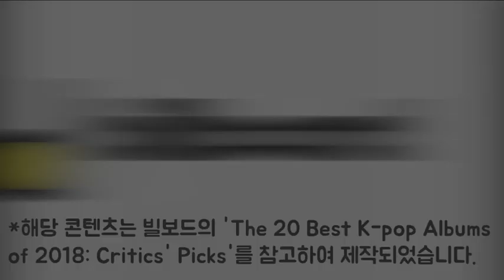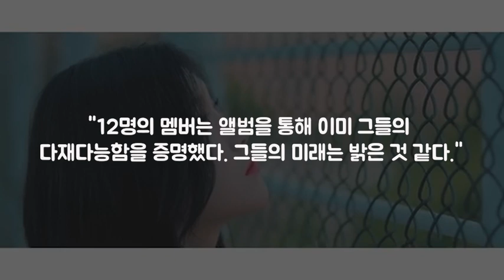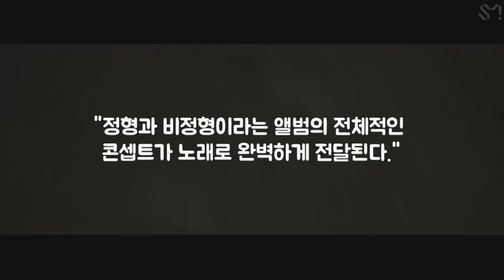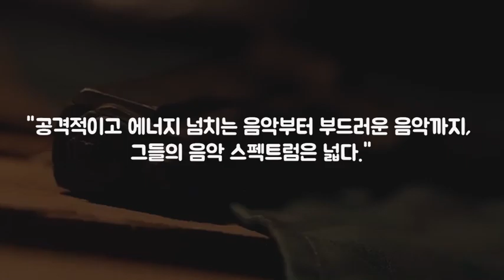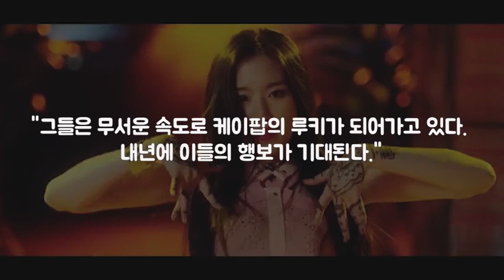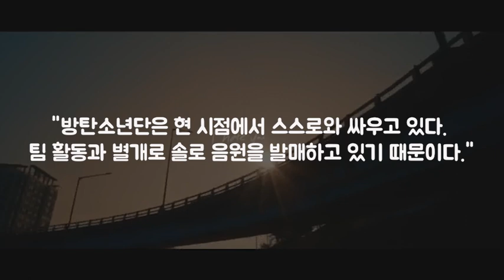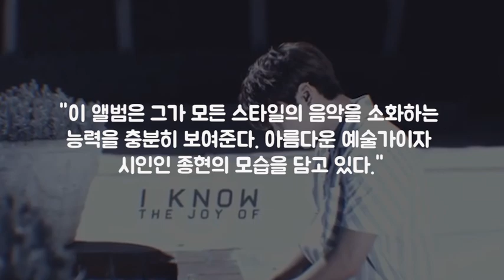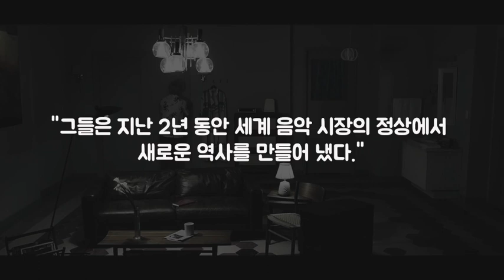빌보드차트 2018년 K-pop(케이팝) 비평가가 뽑은 아이돌 순위 1위-20위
20위. BLACKPINK 'SQUARE UP'

"화려한 힙합풍의 댄스 음악이 인상적이다. 빌보드 200에 40위로 데뷔한 K-POP 걸그룹이다."

19위. 우주소녀 'WJ PLEASE?'

"트랙마다 콘셉트가 확실하다. 모든 곡이 너무나도 훌륭한, 보기 드문 앨범이다."

18위. GOT7 'Eyes On You'

"부드러움과 강렬한 목소리가 잘 섞여 있다. 타이틀곡인 'Look'은 올해 발매한 노래 중 가장 야심 차고 즐거운 곡이라 생각한다."

17위. 이달의 소녀 '[+ +]'

"12명의 멤버는 앨범을 통해 이미 그들의 다재다능함을 증명했다. 그들의 미래는 밝은 것 같다."

16위. 승리 'The Great Seungri'

"빅뱅의 막내는 자신만의 음악 세계를 완벽하게 구축했다."

15위. NCT 127 'Regular-Irregular'

"정형과 비정형이라는 앨범의 전체적인 콘셉트가 노래로 완벽하게 전달된다."

14위. iKON 'Return'

"기존의 쿨한 이미지가 아닌 내면의 불안함을 드러낸 앨범. 앨범의 모든 노래에 작곡가로 참여한 B.I가 인상적이다."

13위. 몬스타엑스 'ARE YOU THERE? - The 2nd Album Take.1'

"공격적이고 에너지 넘치는 음악부터 부드러운 음악까지, 그들의 음악 스펙트럼은 넓다."

12위. VIXX 'Eau de VIXX'

"그들의 선보인 앨범 중 가장 창의적이다. 즐겁고 다채롭다."

11위. (여자) 아이들 ' I Am'

"그들은 무서운 속도로 케이팝의 루키가 되어가고 있다. 내년에 이들의 행보가 기대된다."

10위. 드렁큰타이거 'Drunken Tiger X: Rebirth of Tiger JK'

"깊이와 가치가 있는 앨범이다. 문학적인 서사와 풍자적인 표현이 담겨 훌륭하다."

9위. SHINee 'The Story of Light: Epilogue'

"10주년을 맞이한 샤이니가 시리즈 앨범을 발매했다는 사실은 케이팝 시장에서 가장 혁신적인 모습이다."

8위. 뉴이스트W
'wake,N'

"그들이 올해 발매한 노래는 6개의 멋진 트랙으로 이루어져 있다. 멤버 각자의 매력을 가득 담아낸 솔로 트랙이 인상적이다."

7위. 펜타곤 'Thumbs Up!'

"'저두요!'라는 노래는 올해 가장 만족스러운 보이밴드의 노래이다."

6위. RM 'mono'

"방탄소년단은 현 시점에서 스스로와 싸우고 있다. 팀 활동과 별개로 솔로 음원을 발매하고 있기 때문이다."

5위. EXO
'Don't Mess Up My Tempo'

"신디사이저, 힙합, EDM, 라틴팝 등 그들이 올해 발매한 앨범에는 다양한 장르의 음악이 들어 있다."

4위. 헤이즈 '바람'

"그녀의 부드러운 음색으로 풀어낸 가슴 아픈 노랫말이 인상적이다."

3위. 선미 'Warning'-사이렌

"앨범은 선미의 자작곡으로 가득 채워져 있다. 신화에서 따온 소재와 화려한 퍼포먼스는 충분히 주목할 만하다."

2위. 종현 'Poet | Artist'

"이 앨범은 그가 모든 스타일의 음악을 소화하는 능력을 충분히 보여준다. 아름다운 예술가이자 시인인 종현의 모습을 담고 있다."

1위. 방탄소년단 'LOVE YOURSELF 結 ANSWER'

"그들은 지난 2년 동안 세계 음악 시장의 정상에서 새로운 역사를 만들어 냈다."